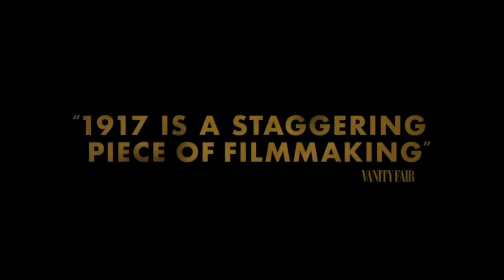1917 trailer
During World War I, two British soldiers -- Lance Cpl. Schofield and Lance Cpl. Blake -- receive seemingly impossible orders. In a race against time, they must cross over into enemy territory to deliver a message that could potentially save 1,600 of their fellow comrades -- including Blake's own brother.
Initial release: December 4, 2019 (London)
Director: Sam Mendes
Box office: 249.7 million USD
Budget: 100 million USD